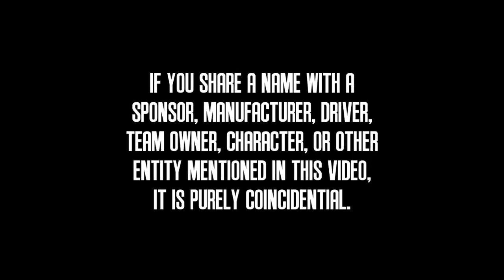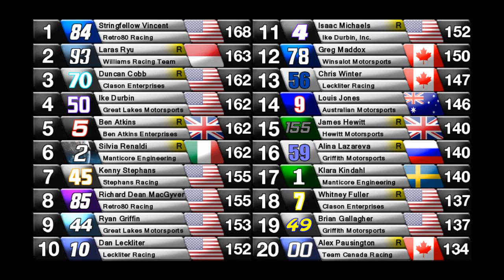2014 PCC Cup Series: Race 5: Road America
The PCC Cup Series takes a journey to Road 'Murica, where qualifying occurred in the rain and threw a monkey wrench in the frontrunners plans.  Will the backmarkers be able to hold onto their qualifying positions?